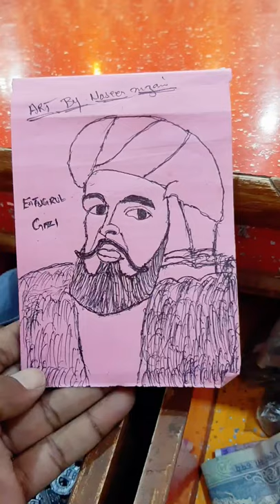ertugrul gazi painting by pen